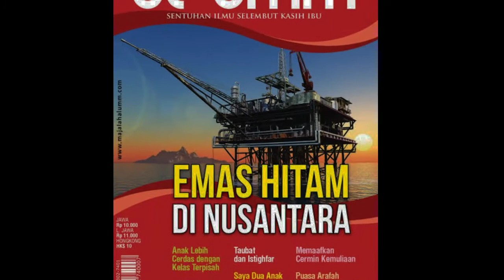Daftar Muslim Berpengaruh di Dunia | Hafaza 99 Projeck | King Nusantara Cinema | Nusantara TV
Muhammad Riyadi,
daftar muslim berpengaruh di dunia,
5 islamic country,
tokoh muslim berpengaruh di dunia,
top 10 muslim district in up,
58 muslim country,
5 powerful muslim countries,
57 muslim countries power,
57 islamic country,
top ten muslim country,
10 powerful muslim country,
100 islamic leaders,
57 islamic country name,
57 muslim country power,
50 orang paling berpengaruh di dunia